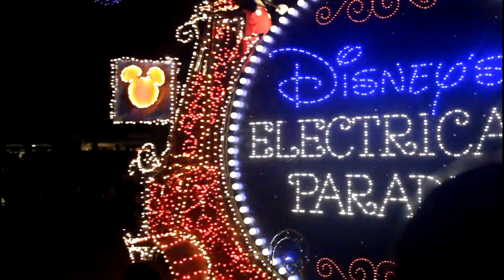Main Street Electrical Parade @ Disney World's Magic Kingdom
Location: Magic Kingdom